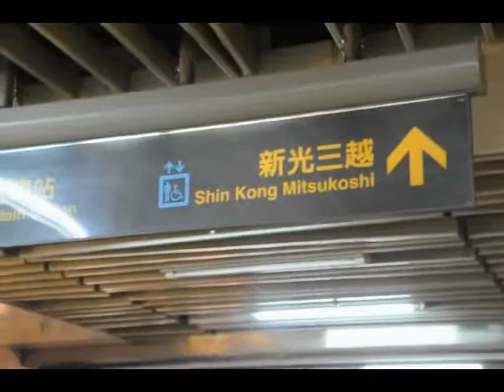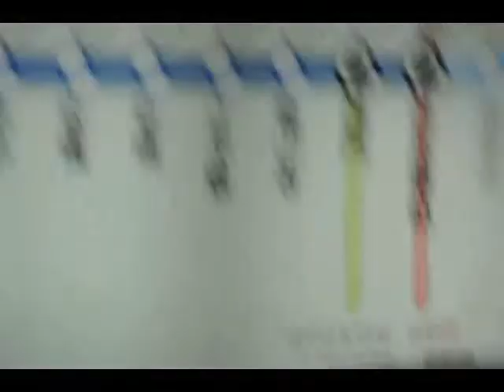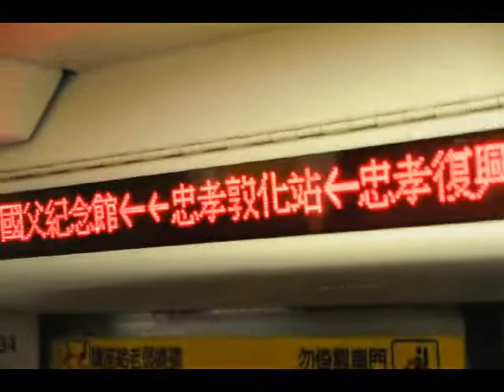taipei mrt ride-freight train blues.avi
from main station to city hall with taipei metro rail train